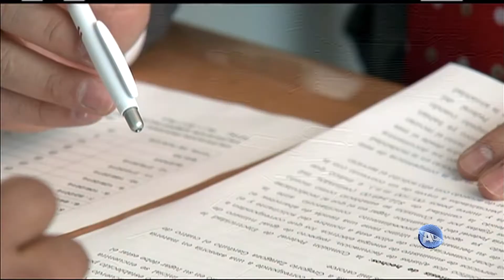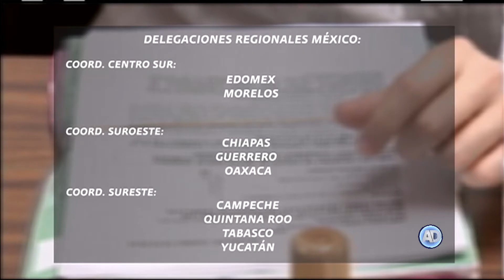Instalación del Capítulo México, de la Asociación Internacional de Mujeres Juezas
El próximo lunes 10 de julio se llevará a cabo la instalación del Capítulo México, de la Asociación Internacional de Mujeres Juezas.